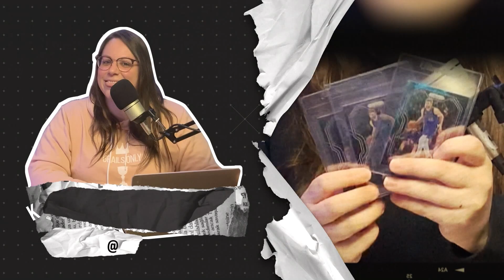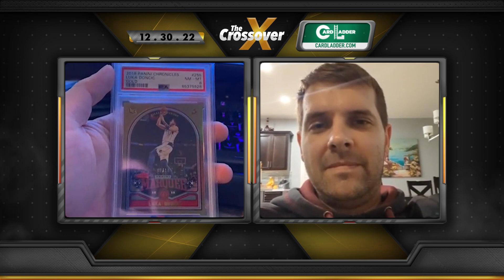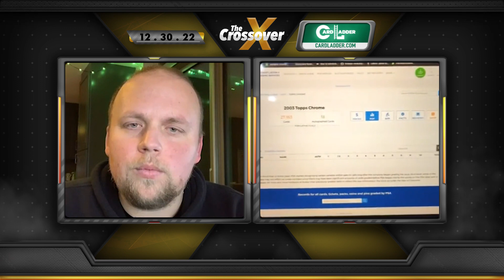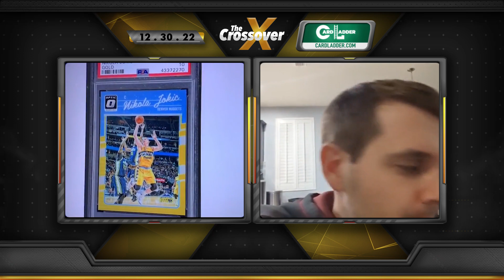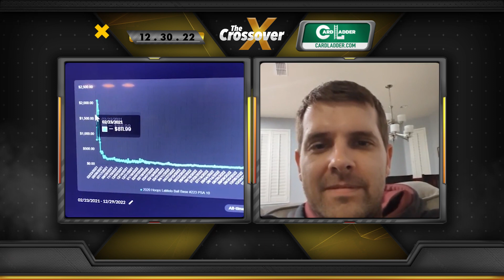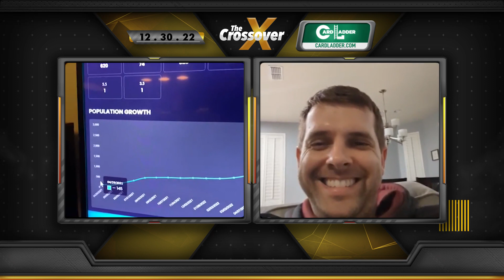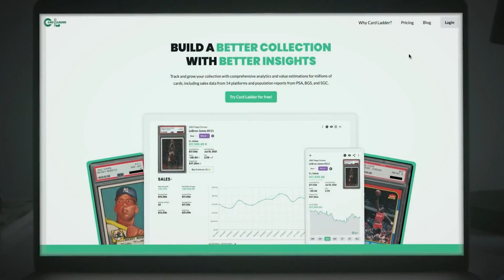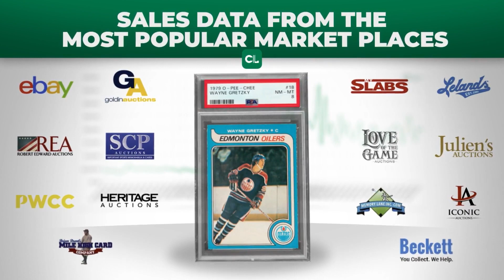Snipe fart 💨 | The Crossover 12.30.22